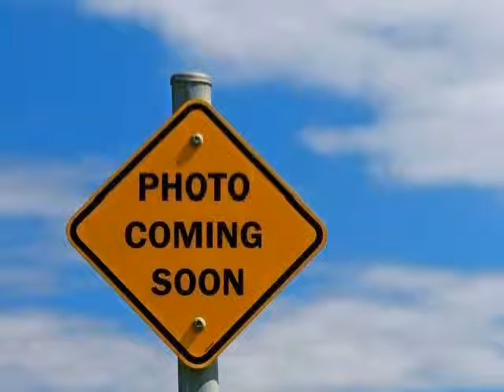used Nissan Altima West Claxton GA 2008 located in at NeSmith Claxton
This used Nissan Altima West Claxton 2008 is located in  and is offered by NeSmith Claxton and can be compared to any used Nissan Altima GA: